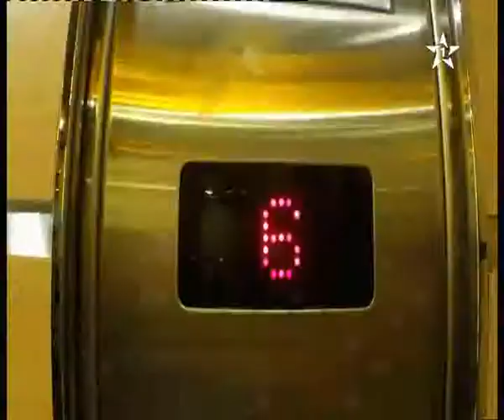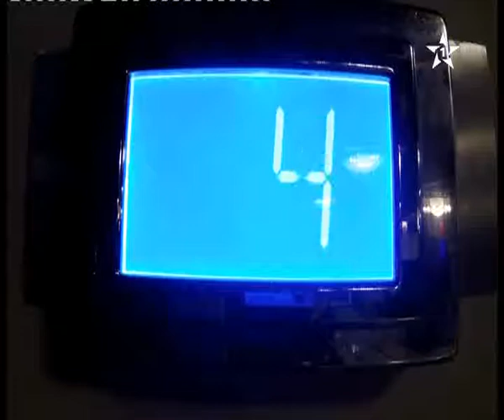ميستر سانسورالحلقة12- Mister Seneur Ep12